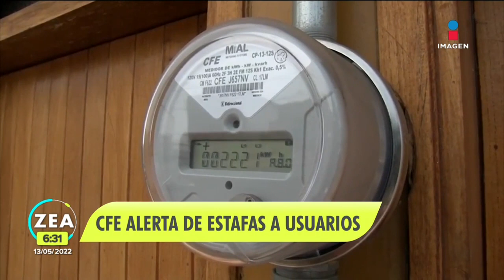CFE alerta de estafas a usuarios | Noticias con Francisco Zea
La CFE emitió un comunicado en el que pidió estar alertas a extorsiones que hacen en su nombre.